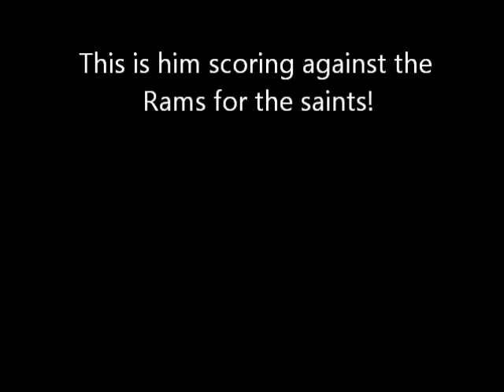Kevin Kilbane - Derby County